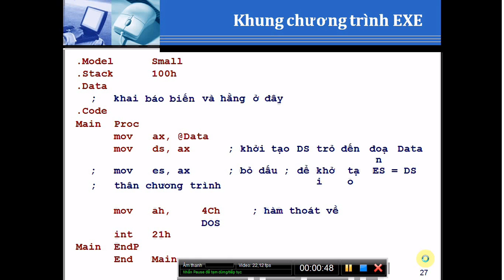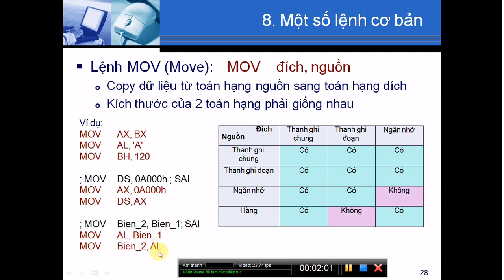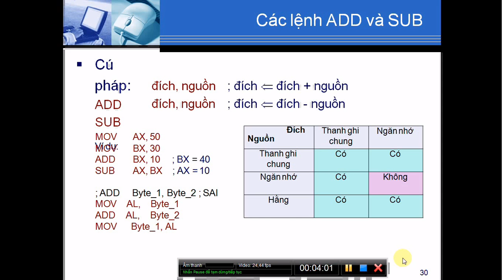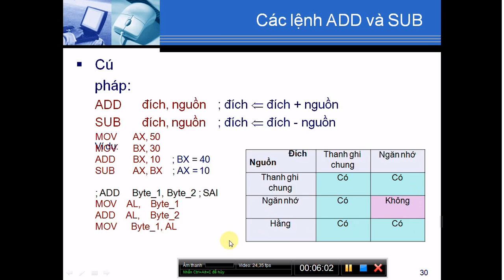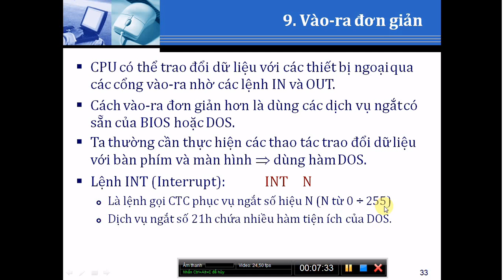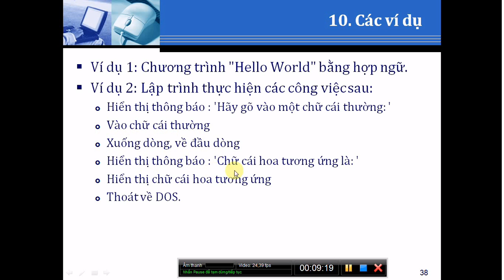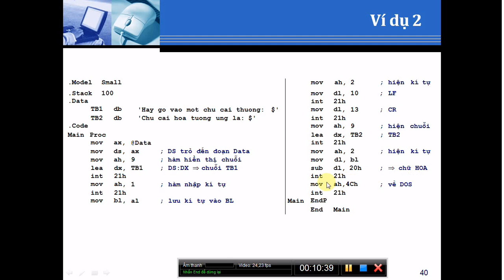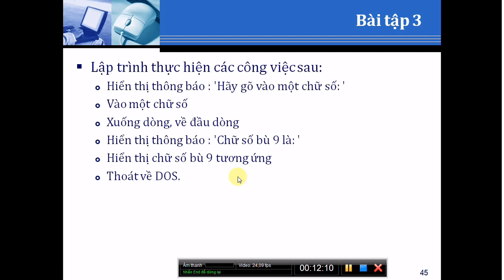lập trình hợp ngữ cho 8088-các lệnh cơ cơ bản